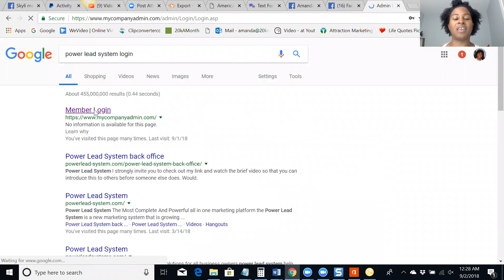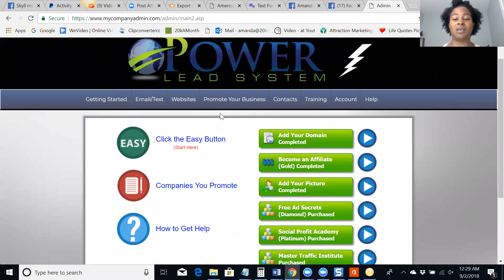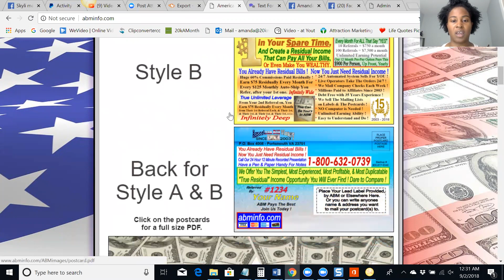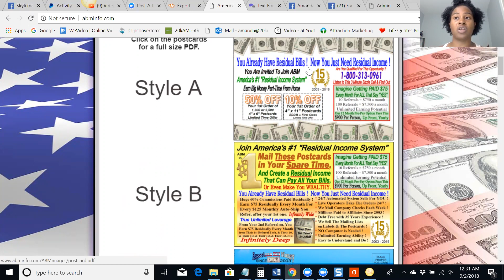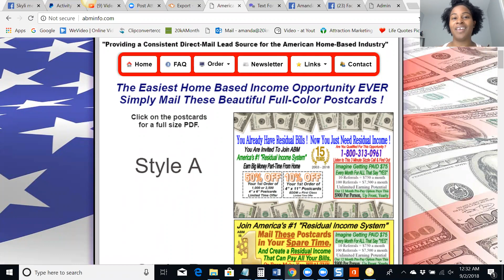Legitimate Home Based Business Opportunity | Earn a Full Time Income From Home (2018)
In this video I want to share how I was able to create a full time income from home using my laptop, and traffic generation strategies.